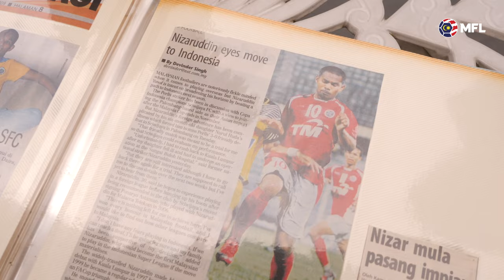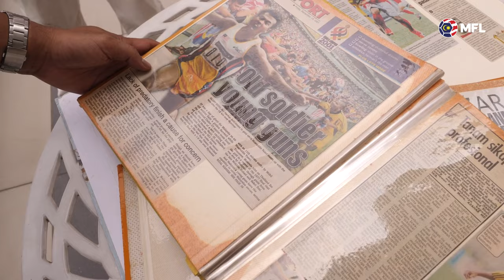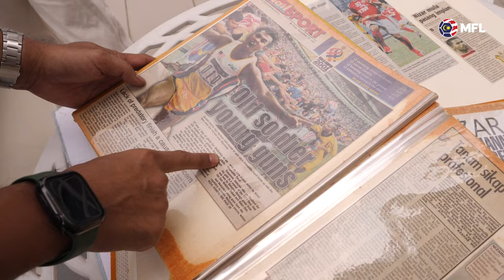INI CERITA SAYA - NIZARUDDIN YUSOF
Wah tak sangka Nizaruddin Yusof masih simpan lukisan daripada peminat waktu dia muda dahulu.

Apa lagi barang menarik yang menjadi kenangan untuk bekas pemain kebangsaan ini?

Jom kita tengok